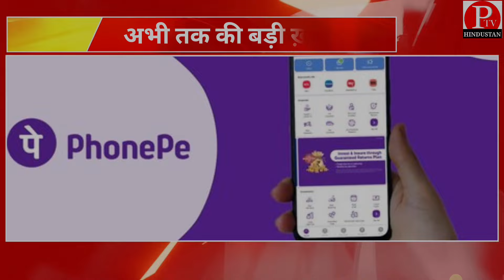अभी तक की सबसे बड़ी खबरें || top headline news || big breaking news | PTV HINDUSTAN